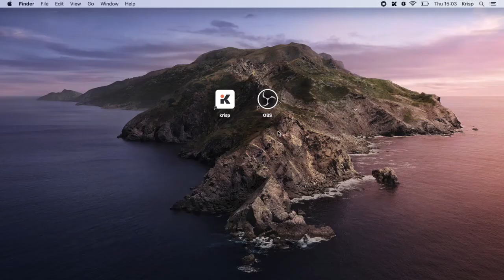How to Remove Background Noise in OBS with Krisp [Mac]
A quick tutorial on how to set up Krisp with OBS Studio on Mac and remove background noise in recordings! Krisp is a noise cancelling app that removes background noise from real-time audio in conference calls, livestreams, webinars, podcasts, recordings and more. Step-by-step tutorial is below.

How to set up Krisp with OBS Studio on Mac for noise cancellation
1) Open OBS Studio.
2) Select Krisp Microphone from audio settings.
4) Turn on Krisp Microphone from the menu bar and start your recording
5) Make sure that the microphone you want to use is selected correctly in the Krisp menu.

That's it, you're all set. Enjoy your noiseless recordings!